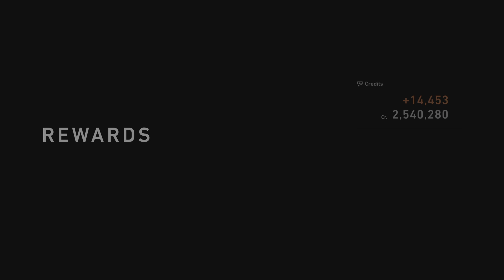Gran Turismo 7 spa porsche pov psvr2